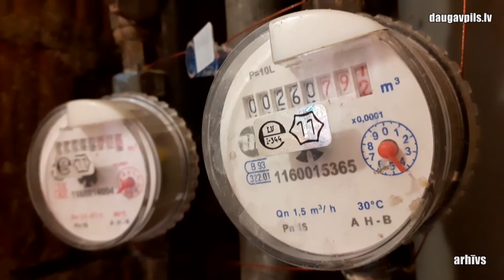Tiek atsākta ūdens patēriņa skaitītāju nomaiņa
Līdz ar ārkārtējās situācijas atcelšanu, no 7. aprīļa apsaimniekojošās organizācijas var atsākt ūdens patēriņu skaitītāju nomaiņu sakarā ar verificēšanas termiņa beigām. Šāds paziņojums tika saņemts no Latvijas Ekonomikas ministrijas, tāpēc SIA “Daugavpils dzīvokļu un komunālās saimniecības uzņēmums” (DDzKSU) atsāka šo darbu izpildi. Šobrīd katru dienu tiek nomainīti aptuveni 40 ūdens skaitītāji, un tas tiek darīts prioritārā kārtībā - pirmkārt tur, kur tas bija jādara vēl pagājušā gada novembrī-decembrī.